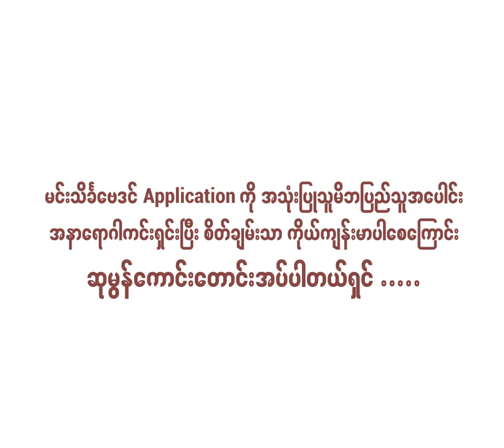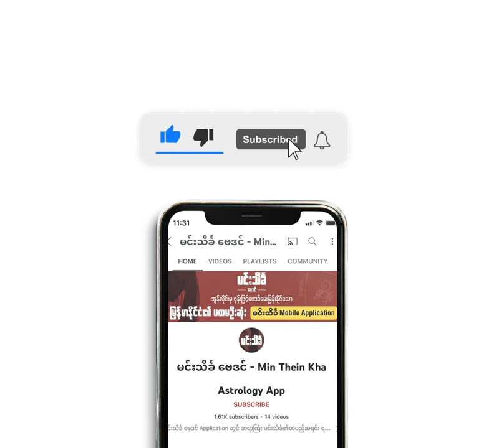၇ ရက်သားသမီးများအတွက် တစ်ပတ်စာဟောစာတမ်း (၁၀.၇.၂၀၂၂ ရက်မှ ၁၆.၇.၂၀၂၂) ရက်နေ့အထိ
ဆရာမဒေါ်အိမ့်ချစ်မေ ‌ပြောကြားထားသည့် ၇ရက်သားသမီးများအတွက် တစ်ပတ်စာကံကြမ္မာနှင့် တစ်ပတ်အတွင်းဆောင်ရန်၊ ရှောင်ရန် နှင့် ယတြာများကို သိရှိနိုင်ဖို့ တင်ဆက်ပေးလိုက်ပါသည်။

တစ်ပတ်စာ ဗေဒင်ဟောစာတမ်းများကို
ဆရာကြီးဦးဝင်းဇော်(သစ်တော)မှ ဟောပြောရေးသားသည်။